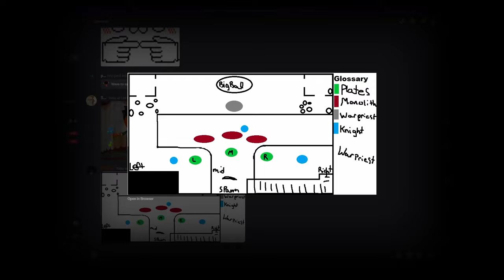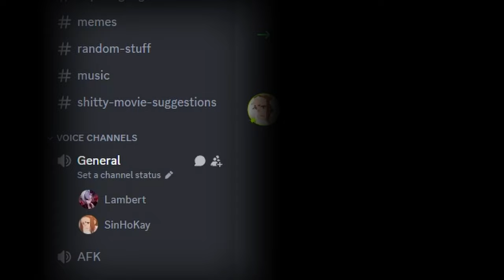My First Time PLAYING The Kingsfall Raid!! (Attempt 1...)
We were aiming for 2-3 hrs of playtime...this video was originally 6-7 hrs of footage, we all had to give up when we got so close!! we will try again sometime! maybe...idk yet